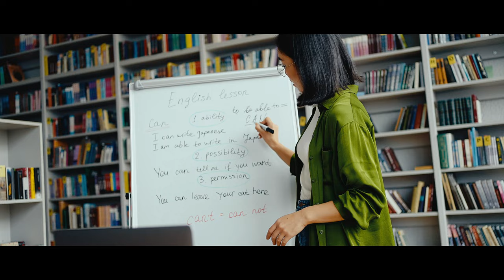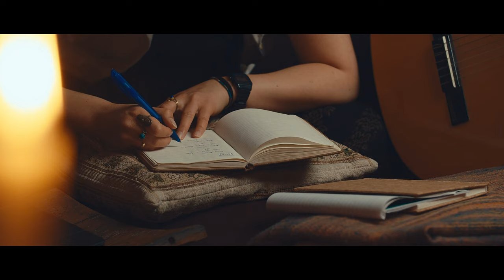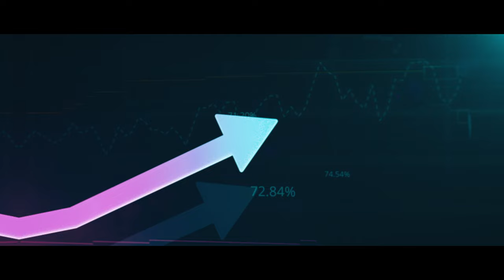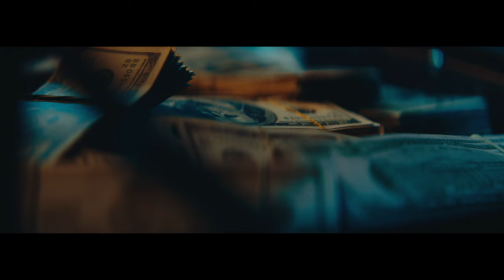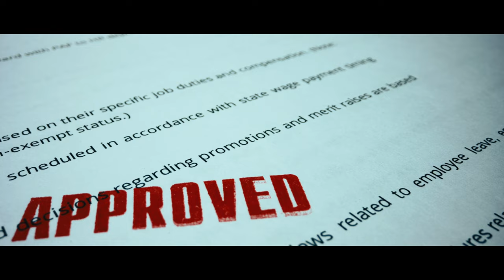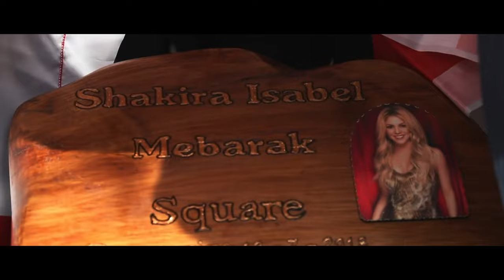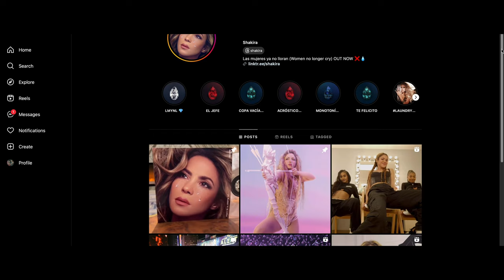A Rejected Choir Girl: The Shakira Story | Documentary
From Rejection to Resilience: The Shakira Story | Documentary

In this captivating documentary, delve into the extraordinary journey of global sensation Shakira, tracing her path from a moment of rejection to becoming one of the most cherished Latin pop artists of all time. Witness the resilience of a young girl who, despite being told she "sounded like a goat" by her music teacher, refused to let criticism dim her passion for music. Follow her rise to fame, from humble beginnings to international acclaim, as she defied all odds and transformed her unique voice into a symbol of empowerment and inspiration for millions worldwide. Join us as we uncover the untold stories and remarkable milestones that have shaped Shakira's iconic career. Don't miss this compelling exploration of talent, determination, and the triumph of the human spirit.

00:00 Intro
00:33 Childhood & Early Life
03:27 Shakira Career Beginnings - 1990s
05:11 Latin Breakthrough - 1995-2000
06:47 English Transition with Laundry Service - 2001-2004
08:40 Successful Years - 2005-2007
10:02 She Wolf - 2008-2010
11:16 Sale El Sol & SHAKIRA - 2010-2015
12:11 El Dorado & Super Bowl LIV - 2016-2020
13:19 Dancing with Myself - 2021-Present
14:04 Artistry
17:18 Influences
19:33 Personal Life
21:04 Tax Evasion
22:14 Other Ventures
23:25 Philanthropy & Politics
24:50 Legacy
27:04 Monuments
28:40 Achievements